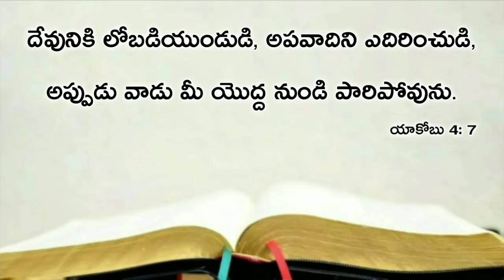Today's promise 21.01.2020